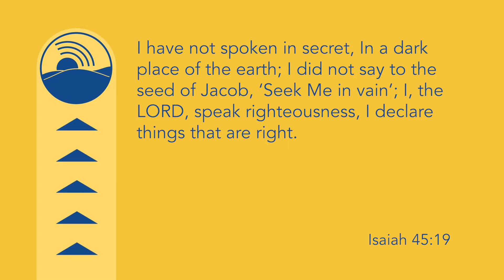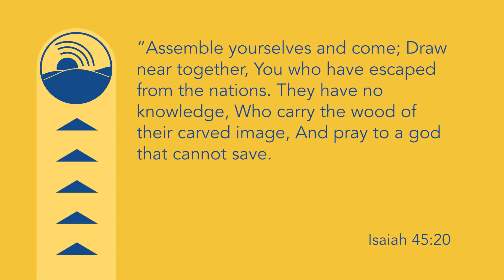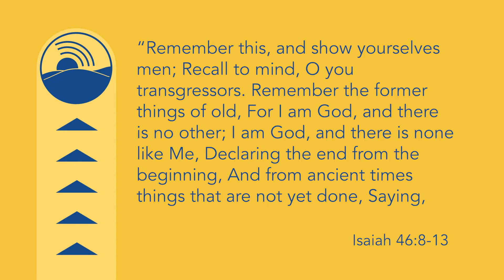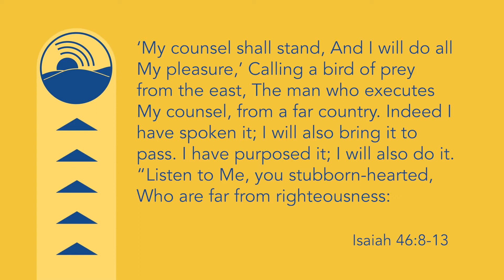This Week from Blue Mountain Broadcasting, October 6, 2022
After a devotional from Isaiah 45 and 46, Lynelle interviews Steve Rawlings about his ministry called "Leading to the Light". Finally, learn about some exciting things happening at Blue Mountain Television.

00:00 Introduction
00:51 Devotional
07:31 Interview with Steve Rawlings
21:52 Station News